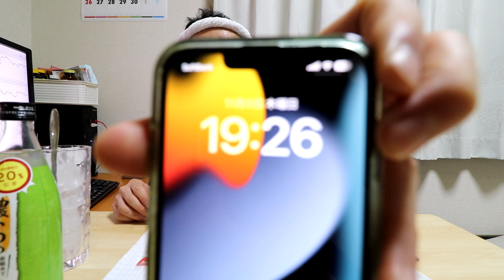ほっともっと ロースかつ丼 大盛り